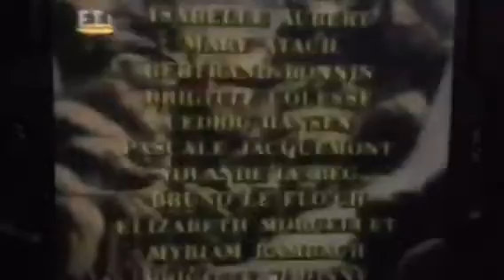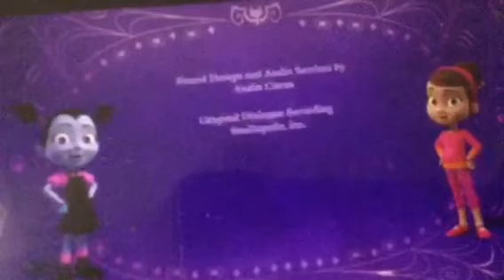Vampirina and Papa Beaver's Storytime Remix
I made another credits remix video by myself and this one has Vampirina and Papa Beaver's Storytime in it. I made this credits remix since I don't like Vampirina and I like Papa Beaver's Storytime. This is a Transylvanian and friendly combination. The show that is friendlier than Vampirina is Papa Beaver's Storytime. I love Papa Beaver's Storytime. Hey! Papa Beaver's Storytime is made by Cinar. What TV company is Papa Beaver's Storytime made by?